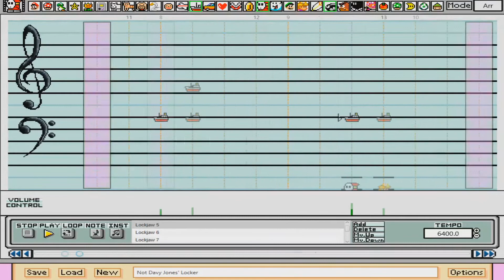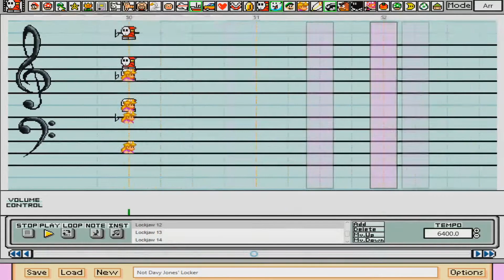Super Mario Paint: DKC2 - Lockjaw's Locker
~ This was made for the Donkey Kong Kollab for our DonkeyKongPaintbrushSymphony event!

Believe it or not; this song was not my first choice for the Kollab. Initially I was going to do something from Tropical Freeze, but couldn't get that song off the ground very well. Oh well, I'll finish that song at some point in the future!

AND don't forget to check out the whole Kollab up above!!